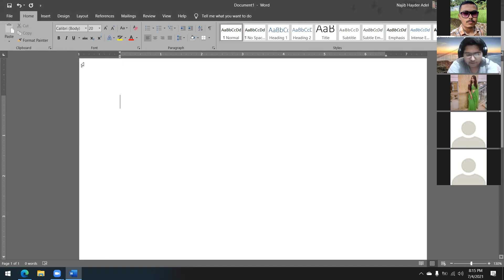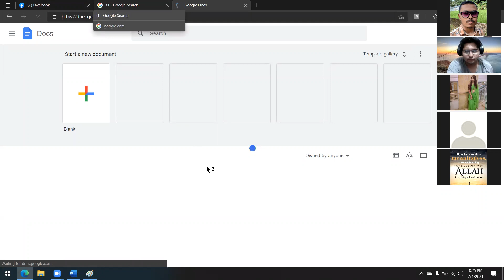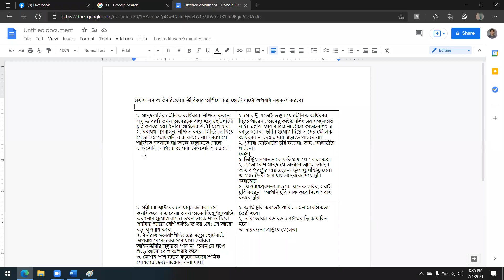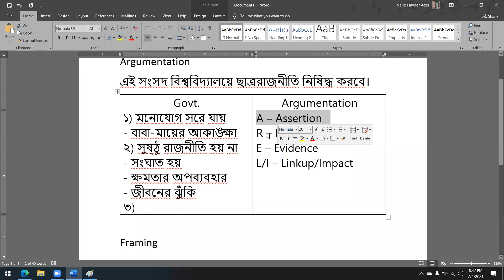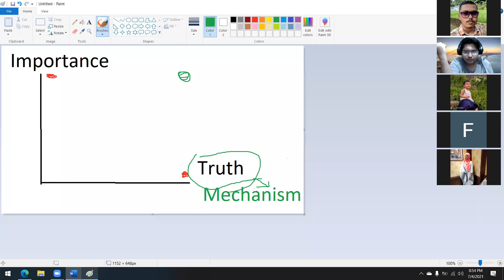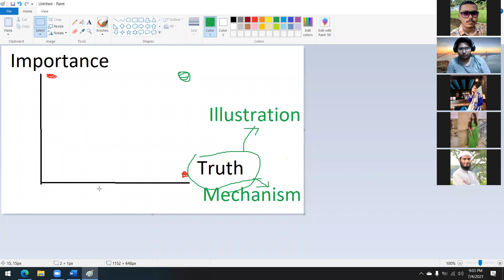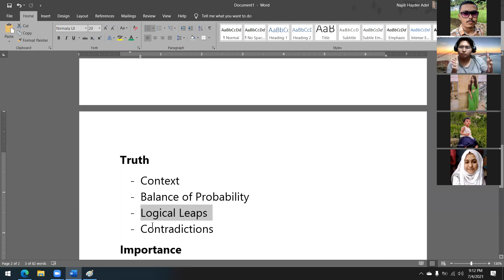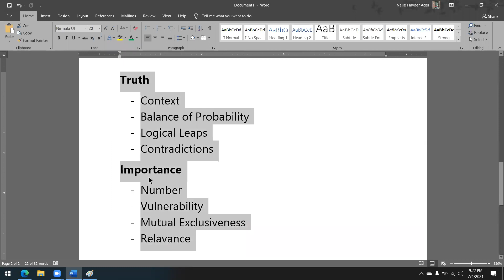Session on "Argumentation & Framing" by Najib Haydar